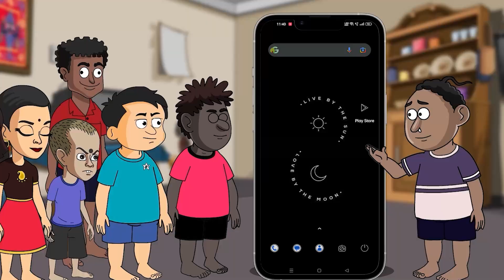ବୟସ ୧ ବର୍ଷ ମୁଁ କୁନି ଦଇତା ପତି, ମୁଁ କରିବି ପ୍ରଭୁଙ୍କ ସେବା